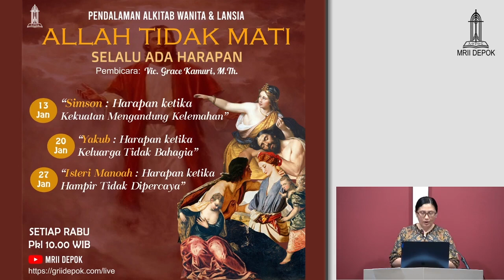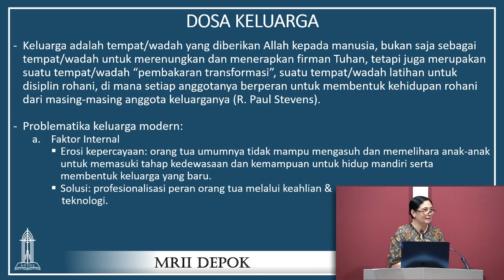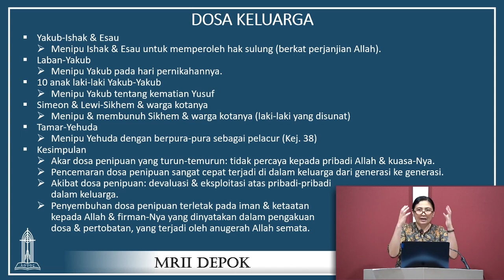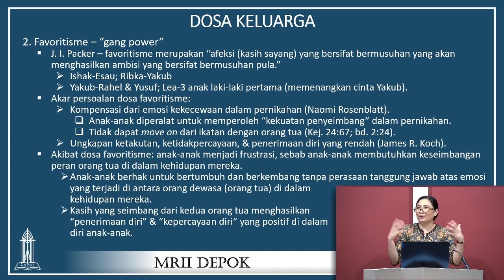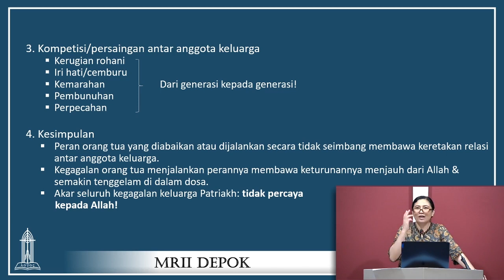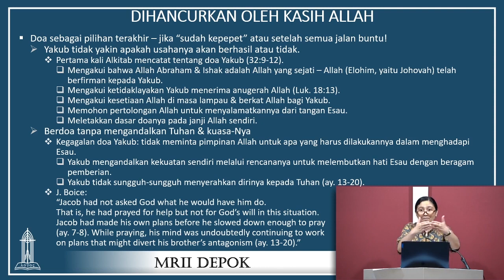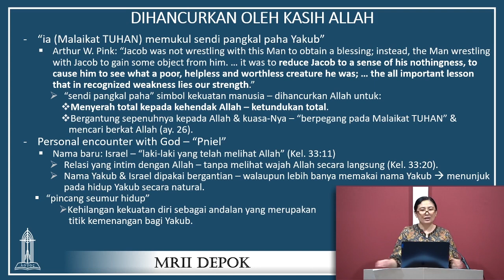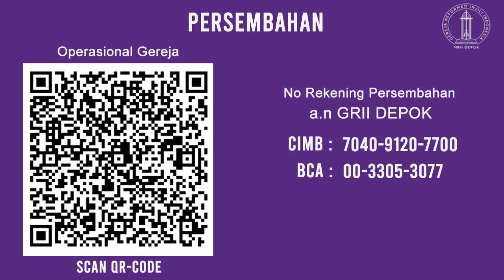Yakub: Harapan Ketika Keluarga Tidak Bahagia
PA Wanita & Lansia - 20 Januari 2021
Pembicara: Vik. Grace Kamuri, M.Th.

Rabu, 10:00 WIB: PA Wanita & Lansia (PAW)
Sabtu, 10:00 WIB: PA Anak
Sabtu, 17:00 WIB: Studi Kristen Areopagus (SKA)
Minggu, 09:00 WIB: Kebaktian Umum I

Mimbar Reformed Injili Indonesia (MRII) Depok
Jl. Mawar No. 6, Depok Lama,
Kec. Pancoran Mas, Depok 16431

No Rekening Persembahan / Perpuluhan:
a/n GRII Depok
CIMB: 7040–9120–7700
BCA: 00–3305–3077
QR CODE BCA, OVO, GoPay, dll